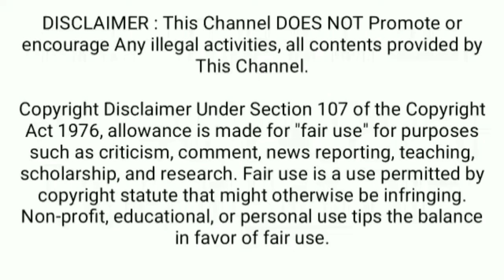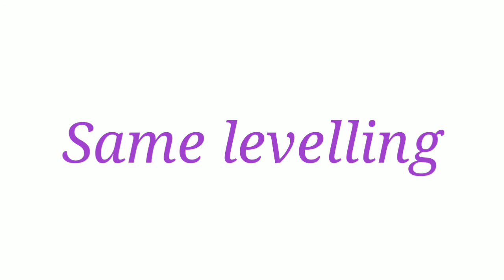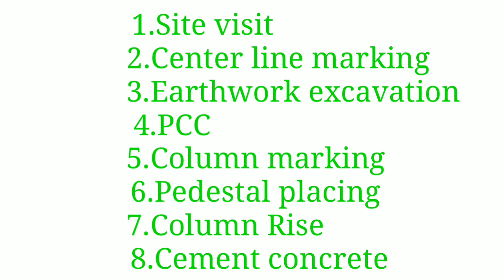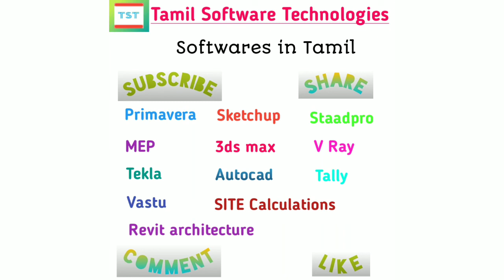Building Construction Process | கட்டிட கட்டுமான செயல்முறை | Part - 1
கட்டிட கட்டுமான செயல்முறை. Building Construction Process  in tamil
site visit , center line marking ,earthwork excavation ,PCC , pedestal placing,column marking based on column sizes and column rises , cement concrete